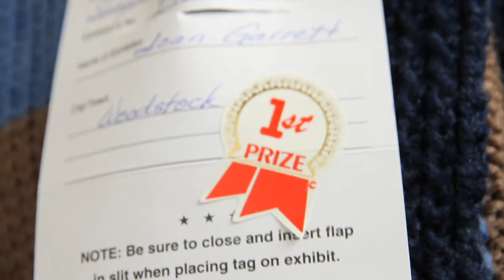JOAN Care Close To Home - Woodstock